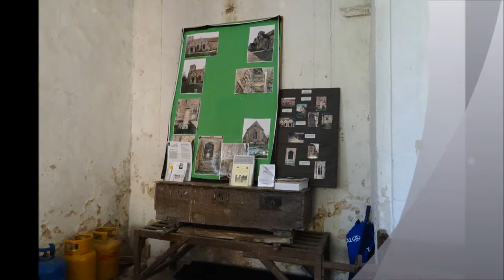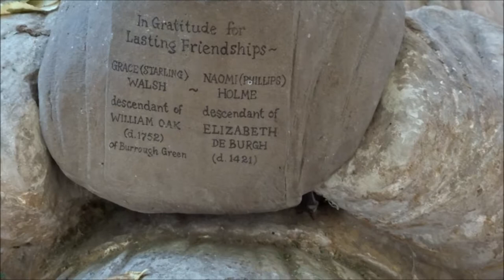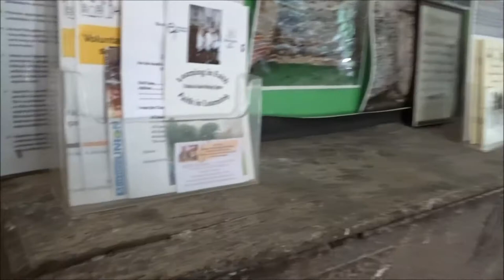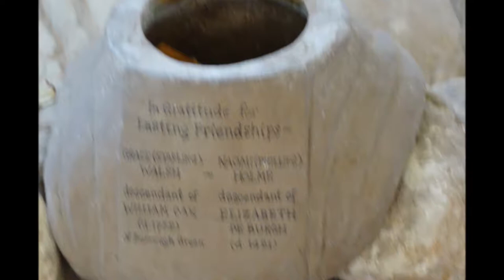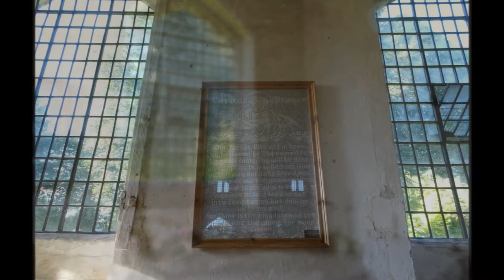Burrough Green Re Visit, St Augustine's Part III,'Beautiful medieval Effigies' by Sheila, September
The effigies within the church are beautiful and have stood the test of time well---I place flowers in the flower holder clasped in the hands of Elizabeth de Burgh--William Oake is inscribed along with others but the churchwarden has no idea how this holder was created or by who and why it was not there in 2005 nor 2006 --so someone has created this for some reason in the recent past...William Oak is my x5 great grandfather and we are linked to the Starling family--a farmer of Burrough Green and the Oak family also ran the Bull Inn and much much later in time my 1st cousin--unrelated to the Oak family also ran the pub in the 1970s onwards--